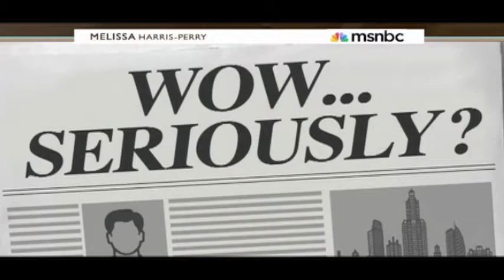Melissa Harris-Perry SMACKS Down Paula Deen Over Her Racism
Melissa Harris-Perry reacts to Paula Deen's racist remarks.